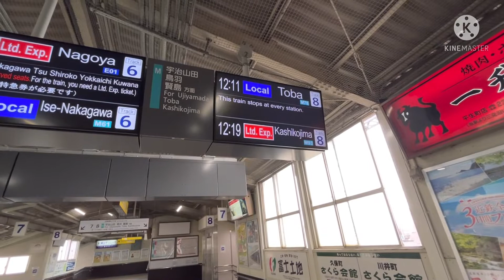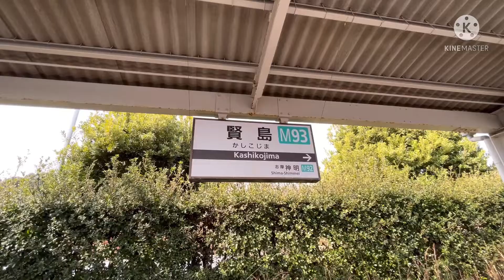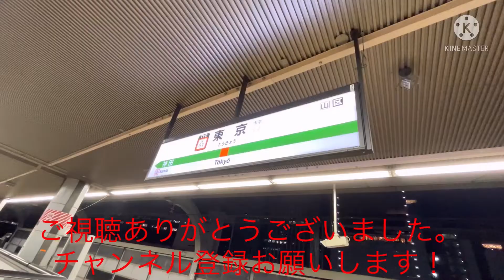【移動記】近鉄の普通列車で移動！賢島までのんびり行こう！松阪→賢島